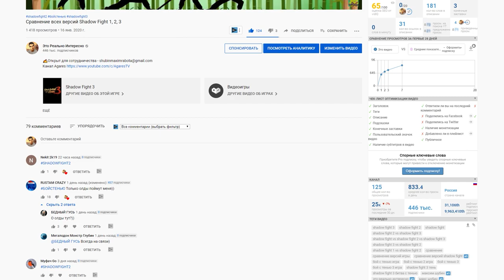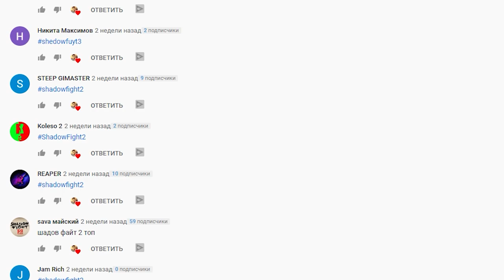Лучшая Shadow Fight. Итоги.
Я подвел итоги всемирного голосования за лучшую версию игры Shadow Fight. Кто победил? У какой версии большое будущее?